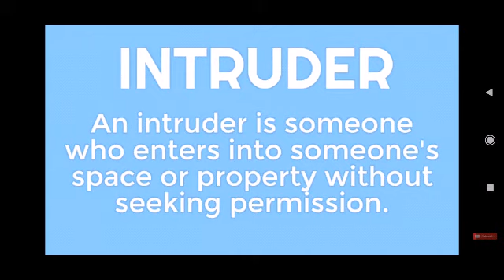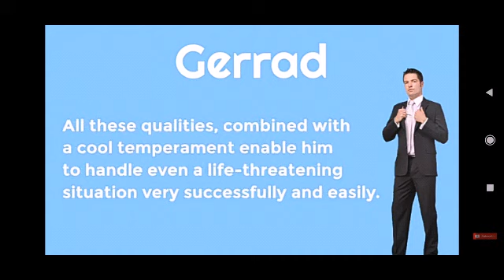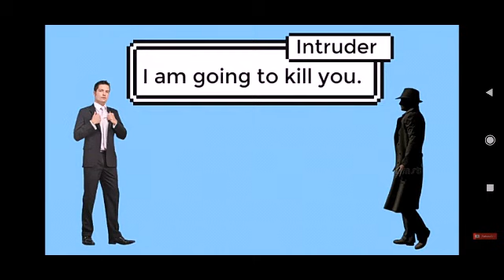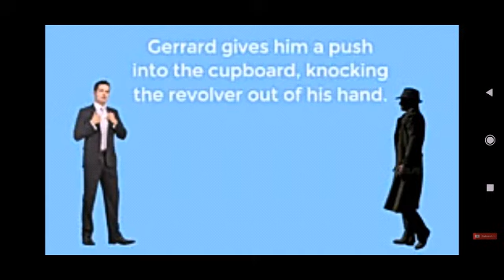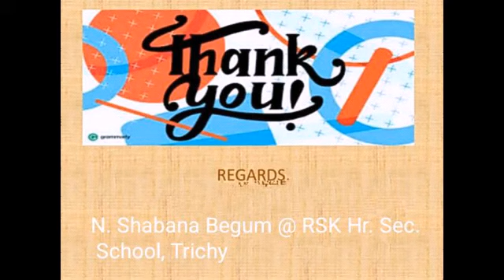If I were You - CBSE Class IX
NSB's class